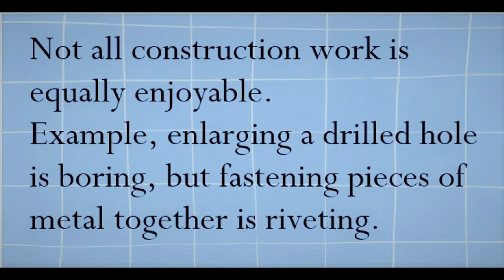SRF642 1991 MOSS VALE RAIL ACTION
1991 - Moss Vale (Main South - New South Wales, Australia)

 Brian Atkins is back, and has given us some really amazing Aussie railway footage to share. Some wonderful footage from New South Wales and interstate will be coming your way over the coming month

* Early 90s coal, freight, limestone and passenger traffic through this important railway location.
* Rare view of a C class leading interstate passenger train SL2.
* 44, 422, 81, C and G classes.
* DEB (900) class railcars on local services.

  The next episodes in the series will see Brian further north around Picton and up in the Hunter Valley.

He has a lot of stuff that is sure to be of great interest.

Brian's Railway, Bus and Shipping Collection (Flickr)

Semi-Retired Foamer now on GETTR and Telegram.

Semi-Retired Foamer

Thanks to:
Bradly Coulter